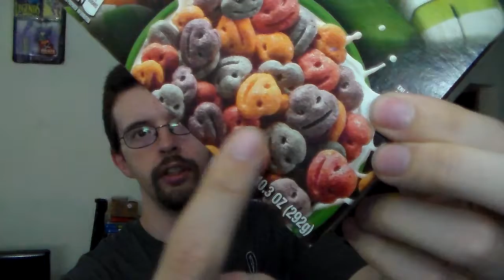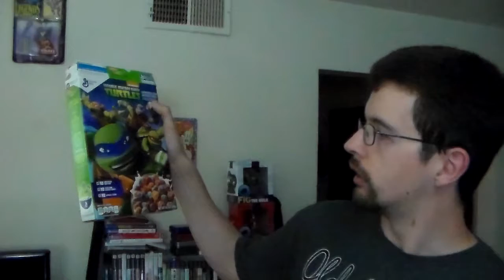Trying new things.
very brief vlog today folks, forgot to mention that my birthday's coming up tomorrow so. YAY! I'm gonna be 27 years old, and so begins the climb up the hill lol.